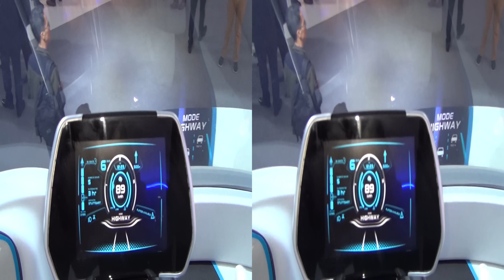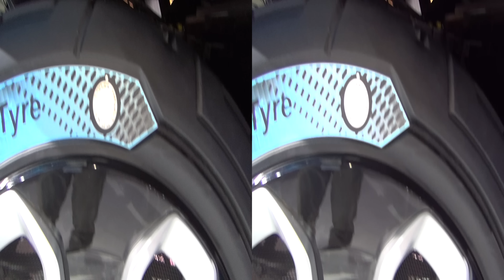Iveco Z Truck LNG Future Truck Exterior and Interior in 3D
Iveco Z Truck LNG Future Tractor Truck seen from outside and inside in 3D. Powered by Bio LNG Petronas Urania, fuel economy driven.